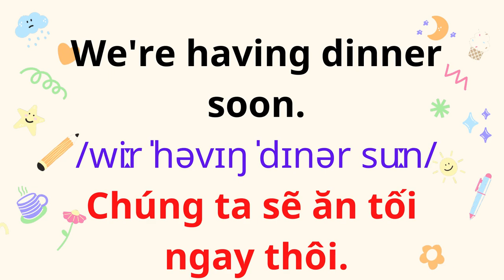English for Parents and Kids |Talk with me baby |17. Do you want some dessert?